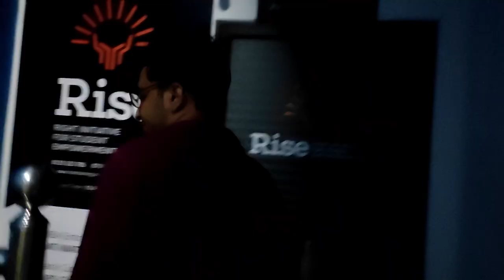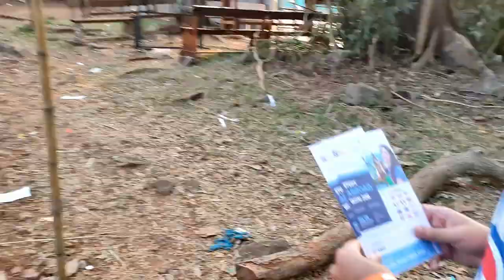Vlogging Dyuthi 2022 | GEC Thrissur | Vlog 5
Vlogging GEC Thrissur's cultural fest while meeting with classmates from college.